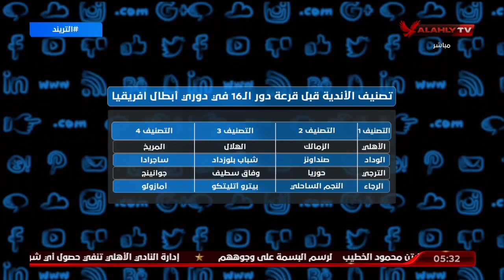أمير هشام يستعرض تصنيف الأندية قبل قرعة الدور الـ16 في دوري أبطال إفريقيا | التريند